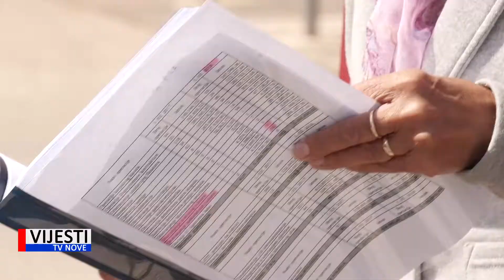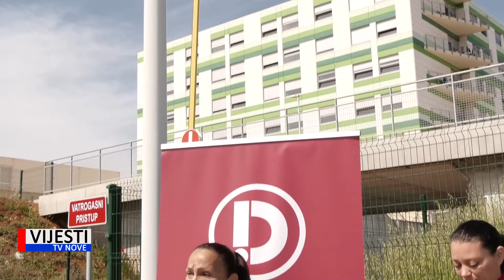Vijesti TVN - Konferencija Demokrata Istre 05.05.2021.